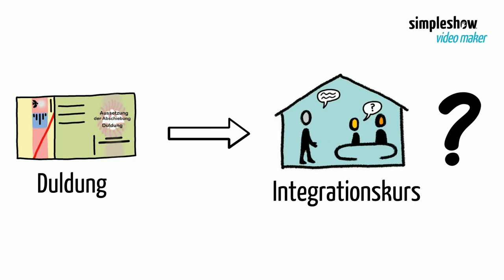5 Integrationskurs mit Duldung